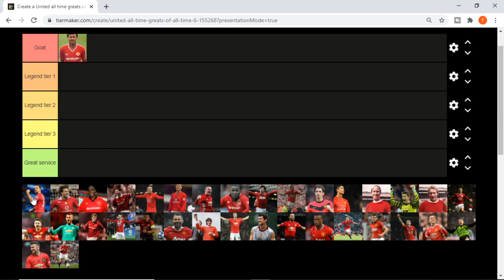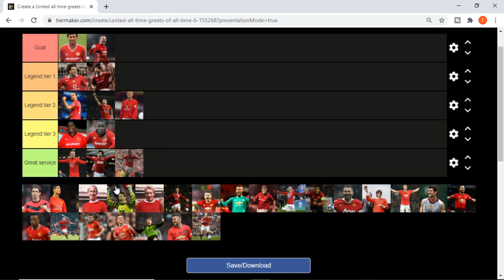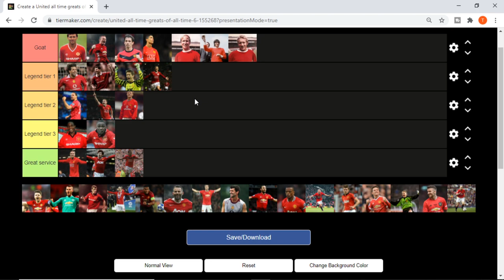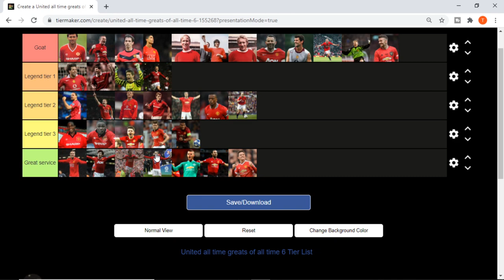RANKING MANCHESTER UNITED LEGENDS!